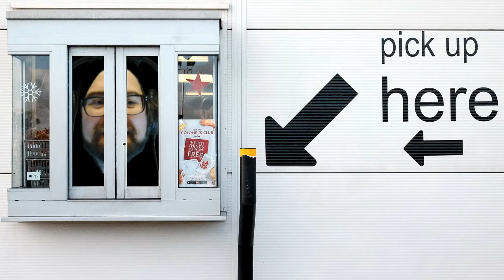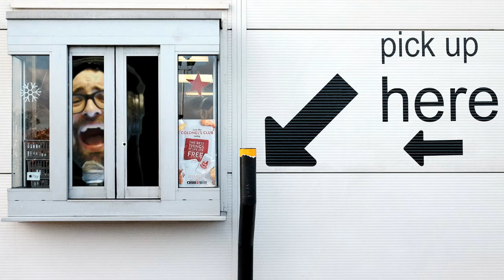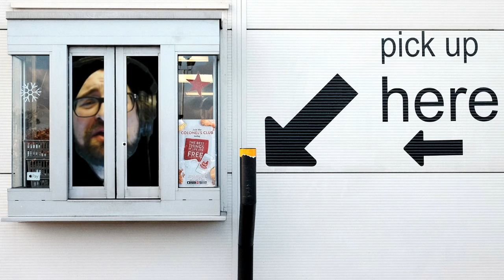A Tale of Two Cities 2016 (live shakespearean reading)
Recorded live @ 12.23.16, light overdubs made today. Track unknowingly contributed by VersusBrett Support him, he's rad. Directed by steadytom.

We stream a couple times a week. We pretty much do whatever you want as long as it's creative and not basic bitch.